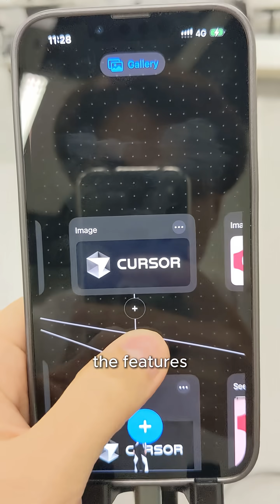i built an AI fashion app at a 24 hour hackathon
built an AI fashion photoshoot app at the first ever cursor singpaore hackathon